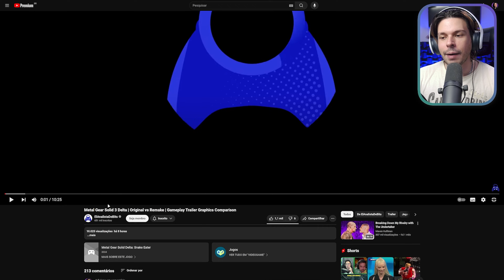Nova COMPARAÇÃO de Metal Gear Solid Δ tá INSANA de FIEL!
TAGS
Metal Gear Solid Delta 3 Remake remaster remastered comparison comparação graphics gráfico Konami Snake Boss Game Play gameplay trailer Xbox Showcase Summer Fest React reaction reage reagindo reação